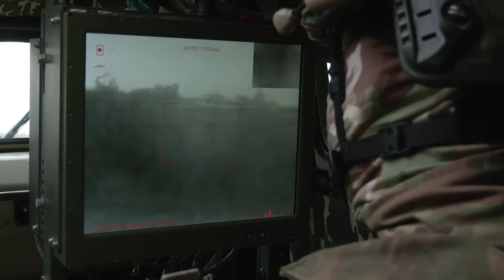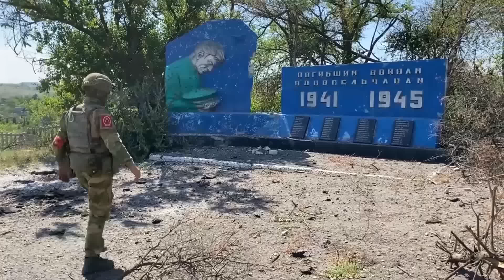Штурм позиций ВСУ СВО #53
Сводка Минобороны России о ходе отражения попытки вторжения ВСУ на территорию Российской Федерации в Курской области (по состоянию на 3 ноября 2024 г.)
Вооруженные Силы Российской Федерации продолжают действия по разгрому группировки противника, вклинившейся на территорию Курской области.
Подразделения группировки войск «Север» продолжили ведение наступательных действий, в ходе которых нанесли поражение формированиям 21-й, 22-й, 41-й и 115-й механизированных, 17-й танковой, 82-й и 95-й десантно-штурмовых бригад, 36-й бригады морской пехоты, 112-й и 129-й бригад территориальной обороны ВСУ в районах населенных пунктов Дарьино, Леонидово, Николаево-Дарьино, Новоивановка, и Плёхово.

Подразделениями группировки отражены три контратаки противника в направлении населенных пунктов Малая Локня, Новоивановка и Плёхово. ВСУ потеряли до 30 человек убитыми и ранеными.

Оперативно-тактической авиацией и ракетными войсками нанесены удары по районам сосредоточения в Сумской области и резервам 21-й, 22-й, 41-й, 47-й, 61-й и 115-й механизированных, 95-й десантно-штурмовой бригад, а также 1-ой бригады специального назначения, 103-й, 106-й, 129-й бригад территориальной обороны ВСУ в районах населенных пунктов Андреевка, Басовка, Беловоды, Журавка, Мирополье, Ободы, Павловка и Хотень.

За сутки потери ВСУ составили более 150 военнослужащих, уничтожены боевая машина пехоты, а также станция радиоэлектронной борьбы и пять автомобилей.

Всего за время боевых действий на Курском направлении противник потерял более 29250 военнослужащих, 180 танков, 102 боевые машины пехоты, 106 бронетранспортеров, 1063 боевые бронированные машины, 785 автомобилей, 255 артиллерийских орудий, 40 пусковых установок реактивных систем залпового огня, в том числе 11 HIMARS и шесть MLRS производства США, десять пусковых установок зенитных ракетных комплексов, семь транспортно-заряжающих машин, 59 станций РЭБ, 12 РЛС контрбатарейной борьбы, четыре РЛС ПВО, 25 единиц инженерной и другой техники, из них 13 инженерных машин разграждения, одна установка разминирования УР-77, а также пять бронированных ремонтно-эвакуационных машин и командно-штабная машина.

Операция по уничтожению формирований ВСУ продолжаетс
Сводка Министерства обороны Российской Федерации о ходе проведения специальной военной операции (по состоянию на 3 ноября 2024 г.)
Вооруженные Силы Российской Федерации продолжают проведение специальной военной операции.

Подразделениями группировки войск «Север» на Харьковском направлении нанесено поражение формированиям 47-й механизированной, 17-й танковой бригад ВСУ, 4-го пограничного отряда погранслужбы Украины и иностранных наемников в районах населенных пунктов Малиновка, Макариха, Одноробовка и Гоптовка Харьковской области.

Потери ВСУ составили свыше 30 военнослужащих, два автомобиля и две 122 мм гаубицы Д-30.

Подразделения группировки войск «Запад» нанесли поражение живой силе и технике 30-й, 60-й, 63-й, 92-й, 116-й механизированных и 3-й штурмовой бригад ВСУ в районах населенных пунктов Петропавловка, Голубовка, Першотравневое, Купянск Харьковской области и Терны Донецкой Народной Республики.

Противник потерял до 460 военнослужащих, боевую машину пехоты, три автомобиля, 155 мм гаубицу М198 производства США и 105 мм орудие L-119 производства Великобритании. Уничтожены три склада боеприпасов.

Подразделения «Южной» группировки войск продолжили продвижение в глубину обороны противника, нанесли поражение формированиям 23-й, 28-й, 33-й, 54-й, 67-й, 72-й механизированных, 3-й танковой, 46-й, 81-й аэромобильных, 79-й десантно-штурмовой бригад ВСУ и 119-й бригады теробороны в районах населенных пунктов Андреевка, Константиновка, Дальнее, Часов Яр, Ильинка, Берестки, Курахово, Северск и Дроновка Донецкой Народной Республики.

Отражены четыре контратаки подразделений 33-й механизированной бригады ВСУ.

Потери противника составили свыше 520 военнослужащих, 12 автомобилей, бронетранспортер М113 и два 105 мм орудия М119 производства США, две 122 мм гаубицы Д-30 и два склада боеприпасов.

Подразделения группировки войск «Центр» в результате активных наступательных действий освободили населенный пункт Вишневое Донецкой Народной Республики.